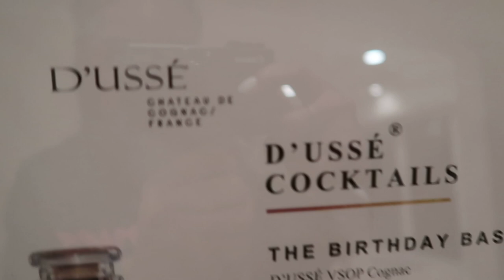MIAMI VLOG // I TOOK A FLIGHT IN THE MIDDLE OF A PANDEMIC !!